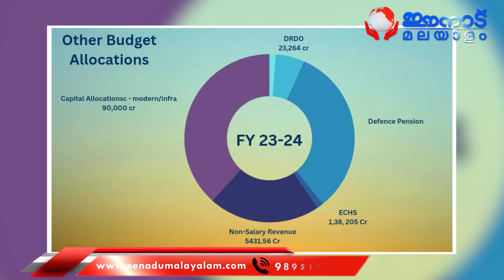രാജ്യ സുരക്ഷയിൽ വൻ നീക്കം? മോദി ചാണക്യൻ | NEW INDIA | DEFENCE UPDATE | PM MODI | 2024